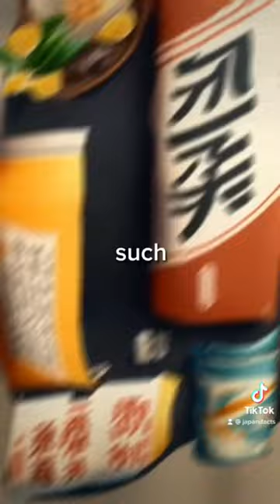What’s a „konbini“?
I have many categories for you which I post facts everyday.